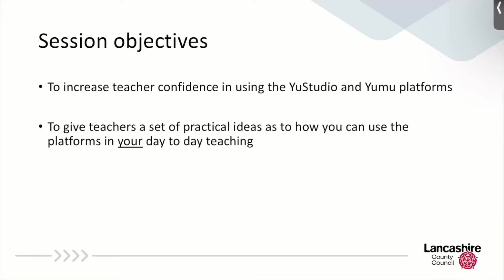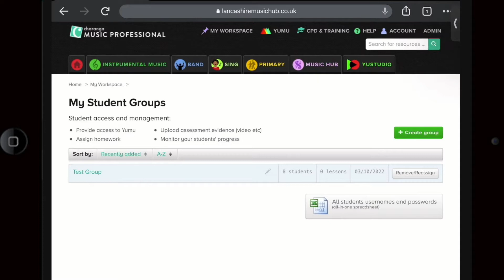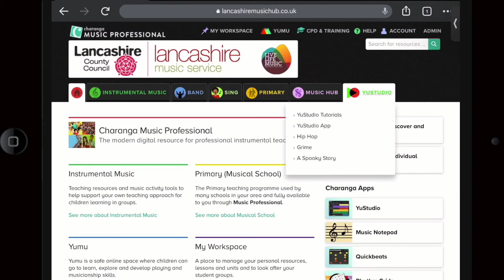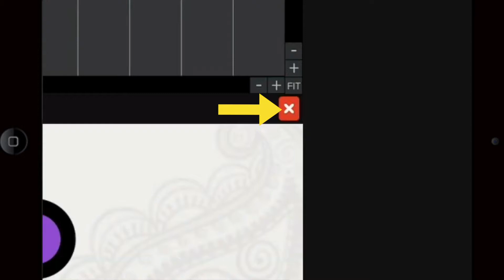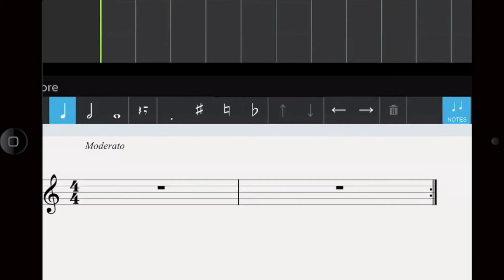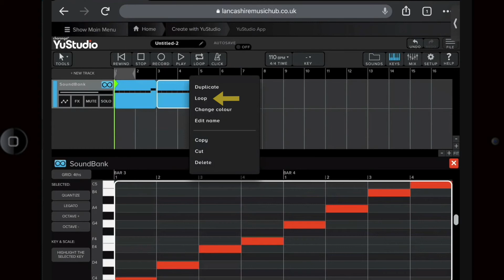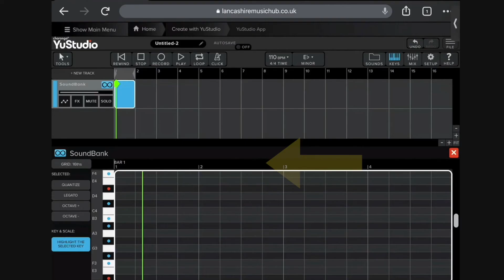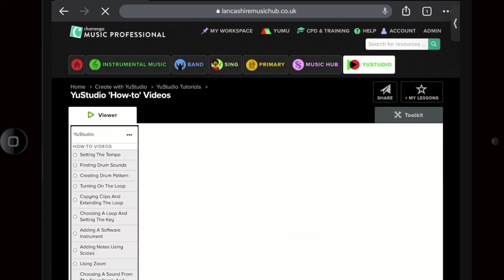YuStudio Training with Rick Kershaw | Lancashire Music Service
In this video,, Training and Quality Manager, Rick Kershaw shows you how to use YuStudio on your iPad and shares tips and ideas to use with your students.

To join our ensembles, music centres, or to book lessons through Lancashire Music Service,
More opportunities for you to learn with us are down below.

TIMESTAMPS:
0:00 - Introduction
1:23 - Accessing YuMu and YuStudio
2:40 - Adding Students to a Group
3:37 - Adding Students from a Class List
5:11 - Messaging Students through YuMu
6:00 - YuStudio Overview
7:32 - Tempo & Time Signature
8:11 - Tracks in YuStudio
8:47 - Soundbank MIDI Track
9:23 - Note Input Methods
10:45 - Deleting Tracks
11:03 - Audio Tracks
12:16 - Score Tracks
14:13 - Lengthening Track Regions
14:48 - Input Notes on the Piano Roll
16:19 - Adding Drum Tracks
17:26 - Changing Key in YuStudio
18:04 - Importing Audio in YuStudio
19:19 - Importing Audio / Video Files to YuStudio
20:08 - Saving your Music
21:00 - YuStudio Tutorials
21:53 - Contact Rick
22:03 - Outro

Video recorded & Edited by Euan Smith.